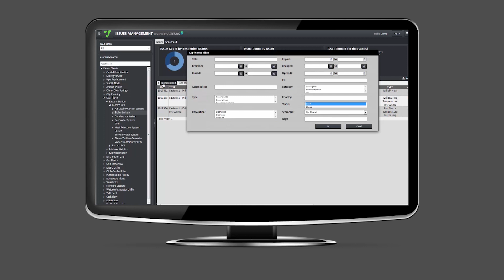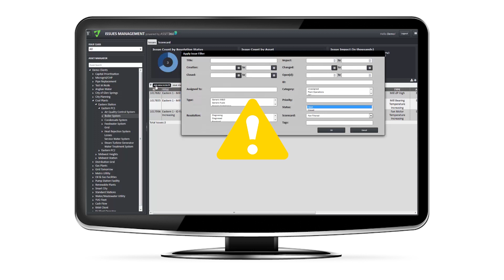Atonix Digital Monitoring & Diagnostics Product Overview Video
Stop unforced shutdowns! Atonix Digital Monitoring & Diagnostics is a cloud-based data analytics product that combines Big Data and machine learning technologies to help organizations in energy, utilities, and other industries simplify and improve operations. Purpose-built to serve the needs of owners and operators of complex infrastructures, Monitoring & Diagnostics collects sensor, device, and subsystem data from across the infrastructure, applies machine learning to benchmark healthy operational behavior patterns, alerts monitoring personnel of anomalies, and streamlines problem isolation and diagnosis.